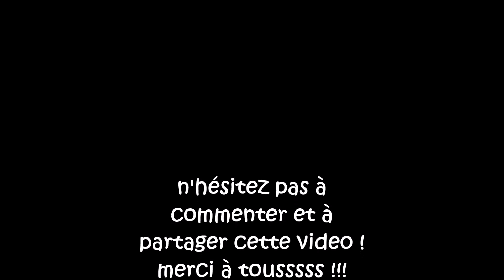Les clés pour élever des Poules et avoir de bons Oeufs !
les produits que j'utilise:
VIS INOX
DISQUES PONCAGE
COFFRET PERCAGE
SCIE SAUTEUSE teccpo
SCIE PLONGEANTE
SCIE EVOLUTION
COUSSIN CANAPE EN PALETTE